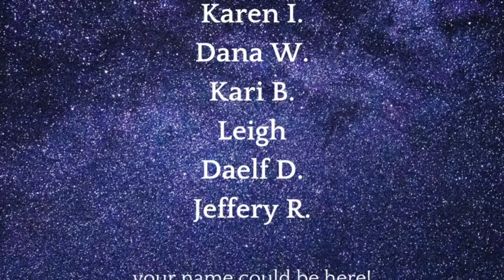Cussing in SFF: What makes a good cuss word?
I take a look at what makes cuss words taboo, and I talk about some of the things writers have used in their work.